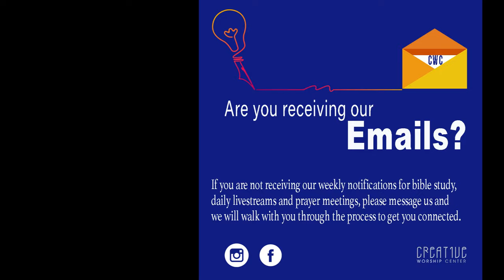LESSONS FROM NAOMI | The spiritual journey of Naomi and Ruth (SERMON)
Ruth and Naomi experienced a lot of crisis but they remained committed to God in their spiritual journey.

Do you own and read the bible? The discipline of reading the Bible is the way of personally knowing Jesus the Christ. This is the Bible translation I use most frequently

Are you interested in preaching with greater anointing?  Check out this workshop -

Are you a proclaimer of the messages from God? Receive my free sermon preparation process for prophetic preaching.

⏱ Live Worship Time Codes ⏱

00:00    Scripture Reading
1:40      Sermon | Mothers in Crisis
40:46 Decision for Jesus - Please fill out this form.
48:26    Benediction

Rev. Dr. Cecelia GreeneBarr, Pastor
Creative Worship Center
I am a professor and practitioner of spiritual development who shares prophetically the heart and timing of God. I teach the Word with biblical integrity and challenge the areas hidden in your life that will sabotage your future.

WORK WITH ME:

💻 Course / Workshops
1. Preaching w/the Anointing
2. Ministry Foundations

📚 Books
1. Streaming Prayers: Dialogues w/God:
2. Guide My Feet: Ministry Transformed Through Mentoring

As per and unless otherwise permitted under the United States Copyright Act, no part of the content of this video or any video published under GreeneHouse LLC, Cecelia GreeneBarr, and other encompassed entities, shall be stored, copied, recreated, republished, or transported.